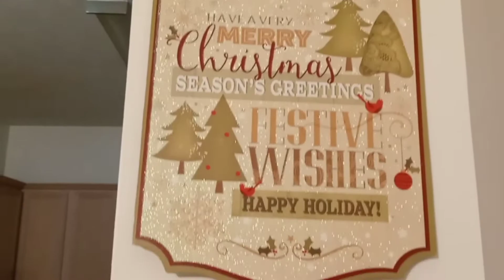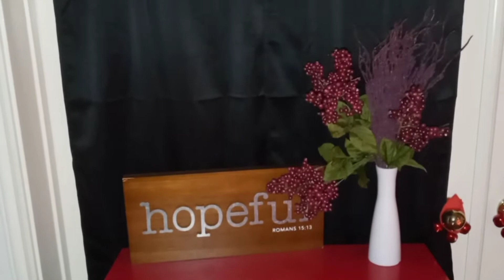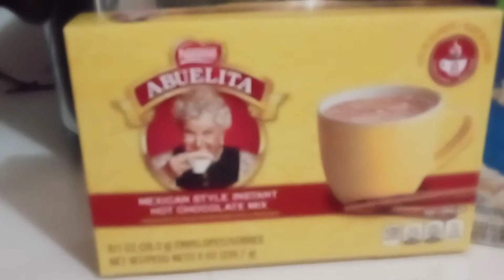Christmas tradition vlogmas 22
We are just showing you some a little bit of how we like to spend Christmas vacation